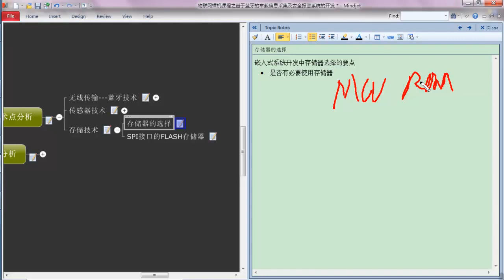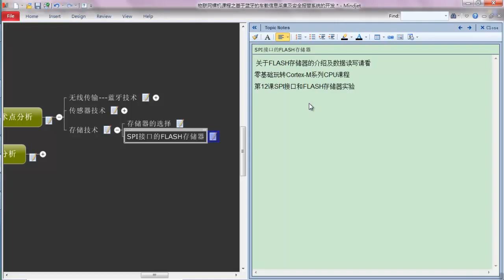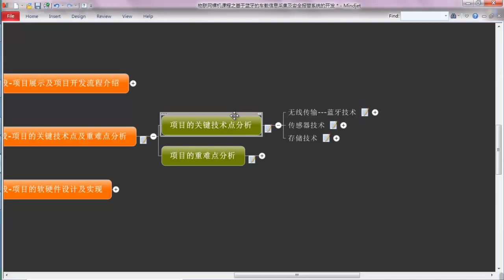物联网车载应用实战7 项目关键技术分析之传感器和存储技术